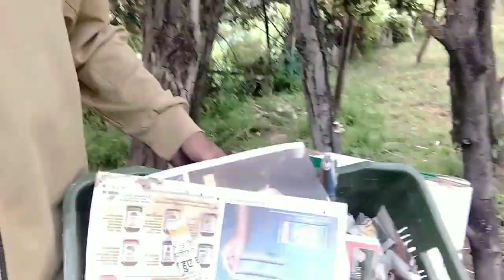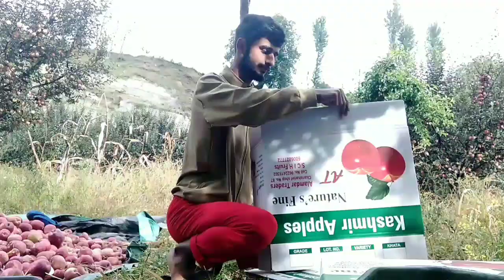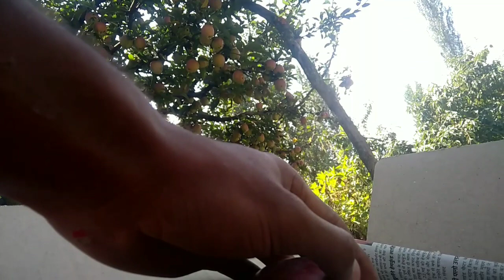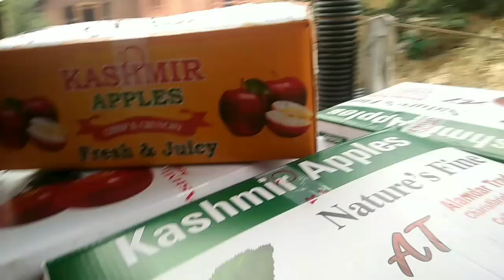APPLE🍎 PACKING IN KASHMIR || KASHMIRI APPLE || APPLE HARVESTING | KASHMIRI DELICIOUS APPLES